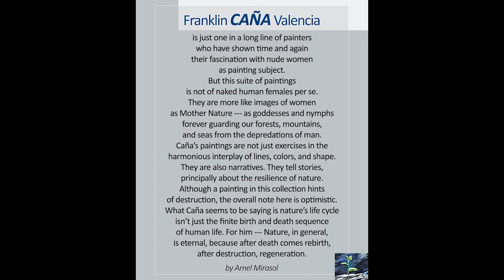Womanature by Franklin Caña Valencia - Painting Series [Philippines]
Presenting the works of Filipino artist Franklin Caña Valencia from his series called Womanture.